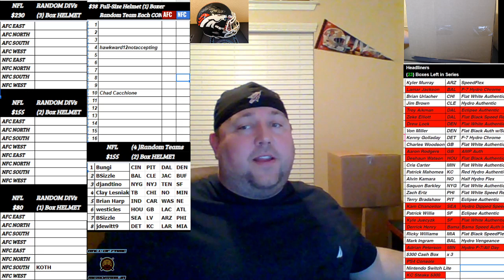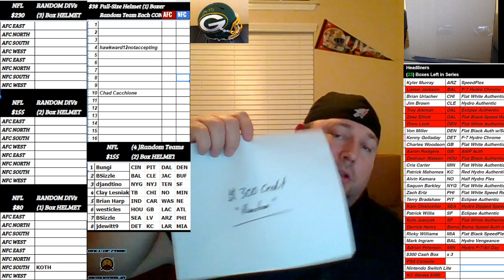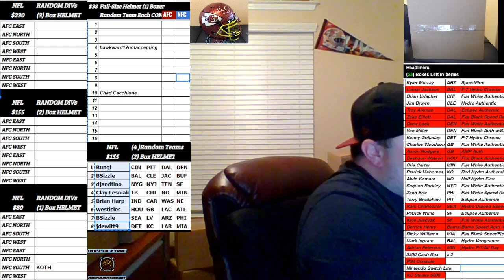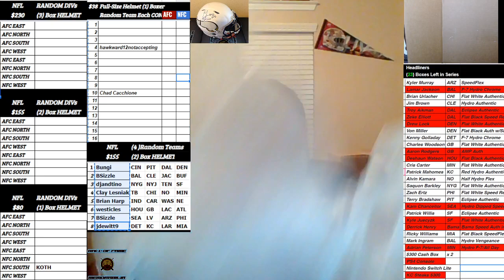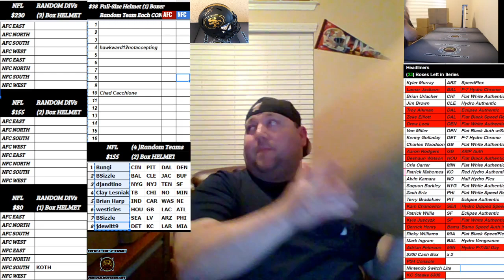Boom City Card Breaks